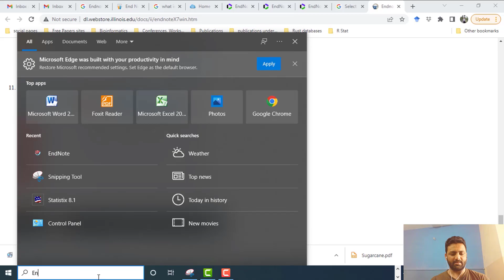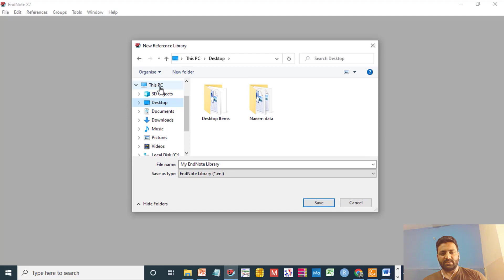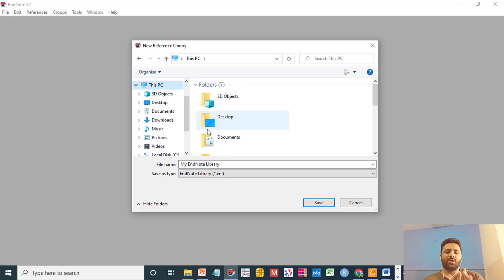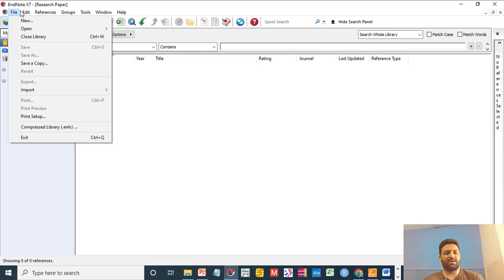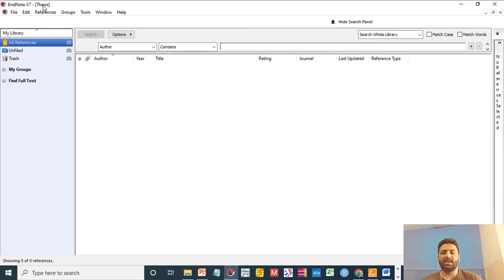EndNote Tutorial | EndNote Library Preparation during EndNote Instillation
An EndNote Library is required for functioning of the EndNote. A library is a collection of references.  Each reference is stored as an individual record with different data fields for author, title, etc.
A library is used for storage of references and allows users to work offline as and when needed unless Medley